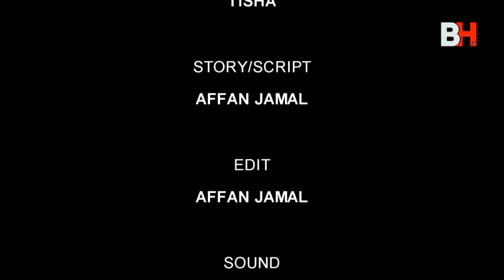new swahili movie || SON OF WITCH - EPISODE 05 /SEASON 01 ||Swahilifilm || bongomovies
Enjoy watching this new swahili bongo movie and share your thought with us on comment.